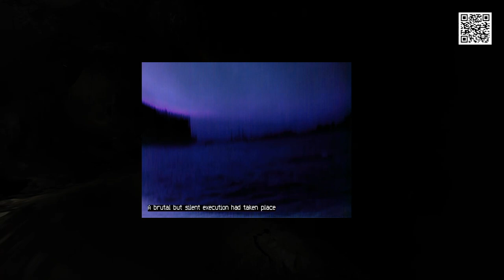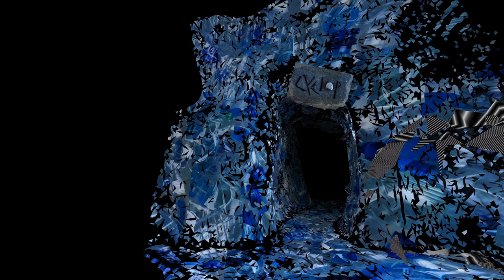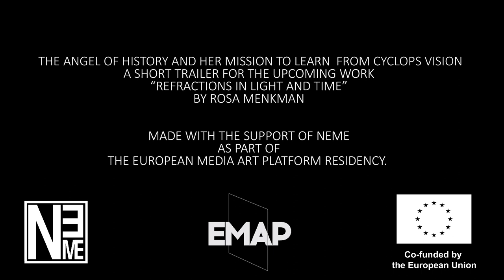ANGEL OF HISTORY IN SEARCH OF CYCLOPS VISION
The Angel of History and her Mission to Learn from Cyclops Vision is a short trailer for the upcoming work  Refractions in Light and Time by Rosa Menkman

made with the support of NeMe as part of the European Media art Platform Residency.